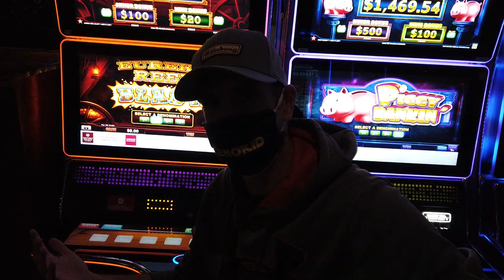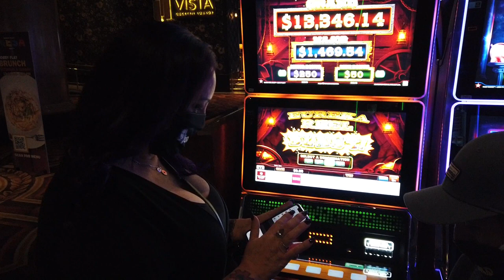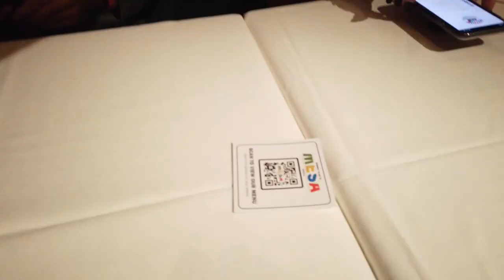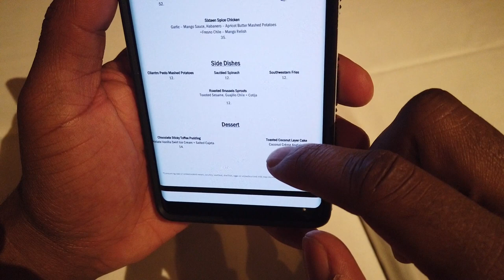Bobby Flay Mesa Grill Caesars Palace Las Vegas (Feat Cinamongirl & Kenokid)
Bobby Flay Las Vegas Restaurant Mesa Grill is closing. So for this Las Vegas Vlog 2020 we're going to the Caesars Palace Hotel and Casino Las Vegas to enjoy it for one final time. Bobby Flay Mesa Grill Pork Tenderloin is the signature dish at Mesa Grill and it was great. Enjoy the Bobby Flay Mesa Grill Final Review.